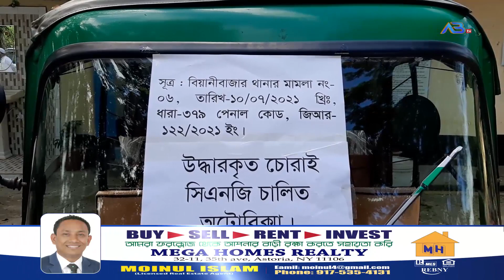বিয়ানীবাজারে থেকে ৮ মামলার আসামী চোর ও ডাকাত দলের সদস্য আটক, ১টি অটোরিক্সা উদ্ধার